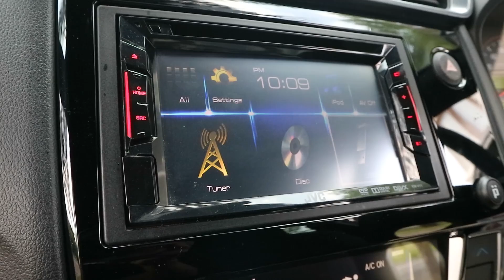Paling Laris Dikelasnya | Honda Brio RS Manual 2017 - Jual Beli Mobil Bekas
Bagi anda pecinta mobil city car mungkin Honda Brio RS 2017 ini bisa menjadi pilihan anda. Mobil mungil yang menjadi salah satu andalan dari pabrikan Honda dengan desain yang lebih sporty dan juga dinamis. Jika anda tertarik silahkan hubungi marketing kami mumpung stock masih ada. Terima kasih

Data Kendaraan :
Honda Brio RS Manual 2017
✔️ Merek : Honda
✔️ Model  : Brio
✔️ Varian  : RS
✔️ Tahun  : 2017
✔️ Transmisi  : Manual
✔️ Tipe Bahan Bakar  : Bensin
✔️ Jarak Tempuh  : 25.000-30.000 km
✔️ Warna  : Putih
✔️ Tipe Body  : Compact & City Car
✔️ Kapasitas Mesin  : 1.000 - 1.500 cc
✔️ Sistem Penggerak  : 4X2
✔️ Fitur Tambahan :  Electric Window, Sensor Parkir, Airbag

🌟 Nopol B tgn 1 dari baru surat lengkap
🌟 Pajak hidup bulan 06-20
🌟 Interior fresh bersih
🌟 Mesin halus rawatan dealer
🌟 Body mulus
🌟 Ac digital dingin
🌟 Jok msh orisinil bawaan
🌟 Unit siap pakai

✔️ Harga Cash 138 Jt Nego
✔️ Harga Khusus Kredit 3-4thn 128 Jt Net
✔️ Tdp Minimal 26 Jt Cicilan  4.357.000 x 35  atau
✔️ Dp 26 Jt dengan Cicilan 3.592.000 x 47
✔️ Kredit via BCA Finance

🌟 Pembelian via cash / kredit. Data luar kota bisa bantu proses

🌟 Hub :
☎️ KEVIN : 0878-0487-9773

🏠 GOGO Mobilindo Jl. Kaliurang Km 8.5 Sinduharjo, Ngaglik, Kabupaten Sleman, Yogyakarta